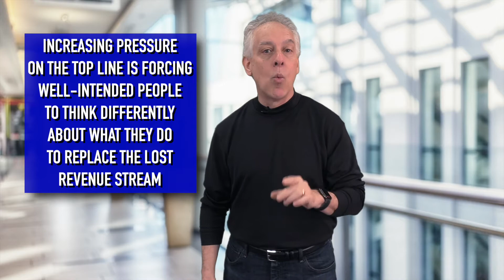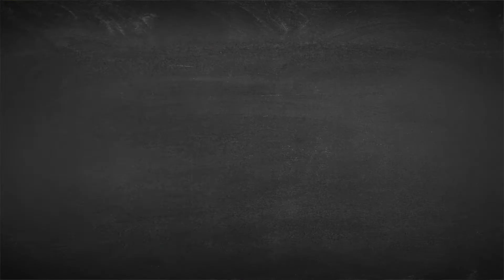Medical Ethics - Are You Writing Your Prescription for Success?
Chuck speaks on case studies and analysis of ethics issues in the medical profession and how to prevent them and also offers a “real world” practical approach to improving your understanding of how to achieve ethical choices as a medical professional! Now is the time to book Chuck and take the steps needed to improve yourself and grow your business, thereby achieving your success!

Are you writing a prescription for success?